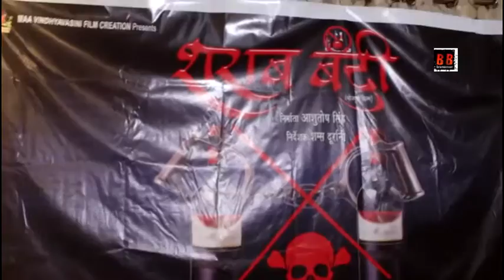Mahurat of Bhojpuri Movie "SHARAB BANDI" With Yash Mishra, Glory Mohanta And Geeta Devi